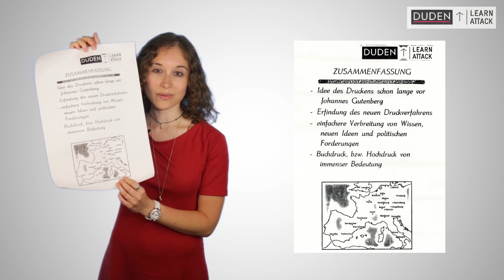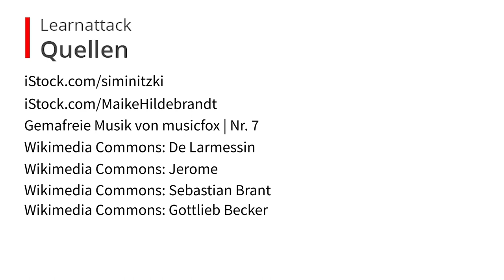Buchdruck Teil 2: So funktioniert das Drucken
Unser Druck-Experte Stefan zeigt Euch, wie das Hochdruckverfahren funktioniert.